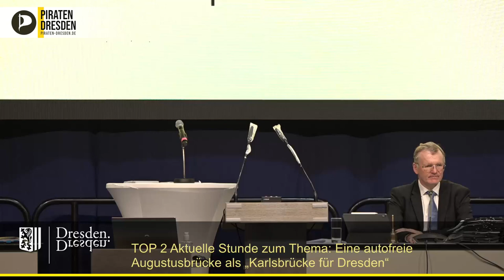Aktuelle Stunde: Autofreie Augustusbrücke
Martin Schulte-Wissermann (Piraten) begrüßte die Einigkeit des Stadtrates in Bezug auf eine autofreie Augustusbrücke und gibt einen kurzen Ausblick darauf, welche weiteren Schritte Dresden auf dem Weg zu einer autofreien City unternehmen kann und sollte.